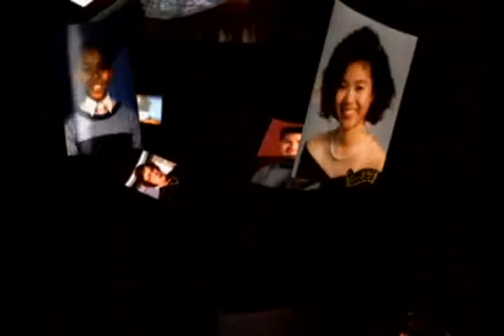13_MP_IfYouCouldPickYourOwnParents_1.mp4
Missing Persons Episode 13, File 1 from DVD Set: Prime Time Crime: Stephen Cannell Collection.